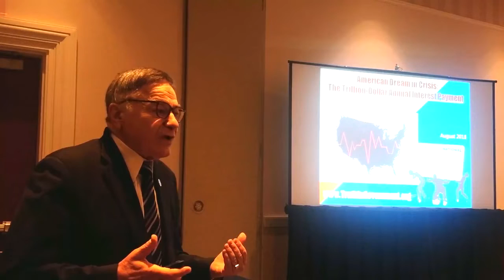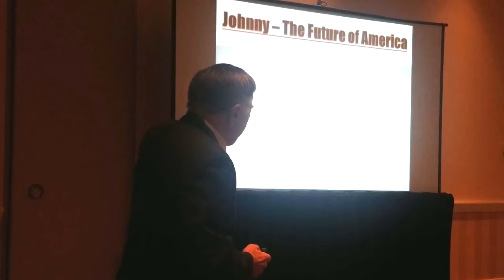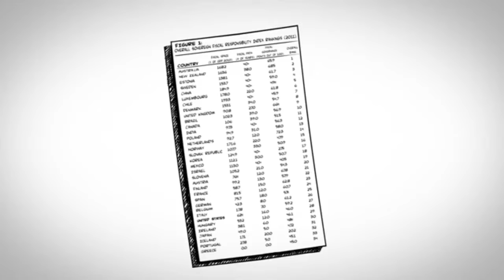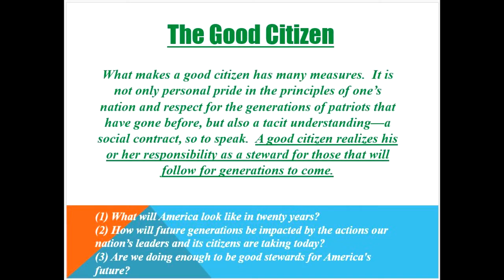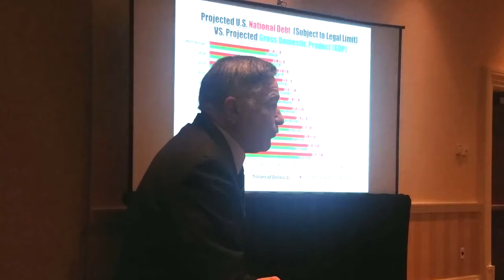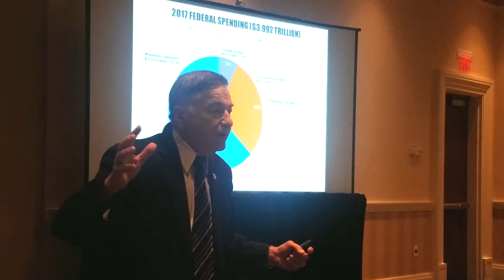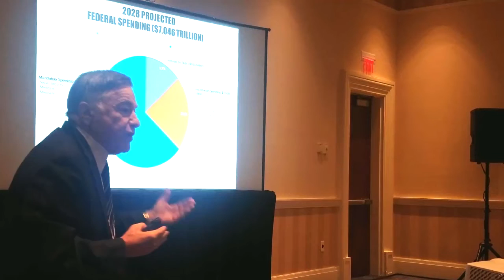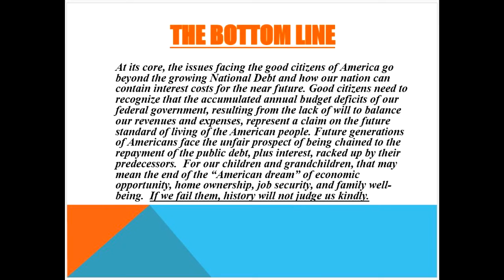The American Dream In Crisis: The 1 Trillion Dollar Interest Payment - Baltimore MD 8-5-2018